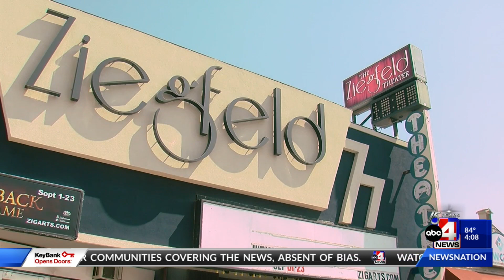South Ogden theater weaving sign language into production of Hunchback of Notre Dame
The Ziegfield Theater is featuring an innovative new approach to theater by including deaf performers and American sign language into their newest production.